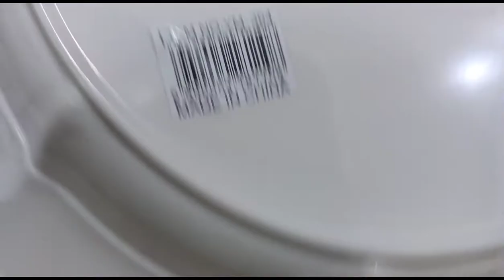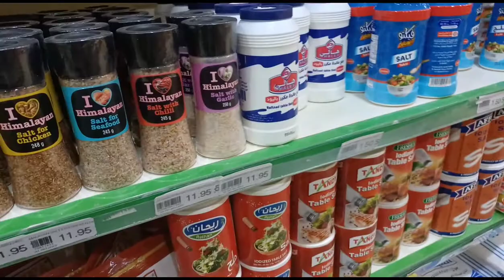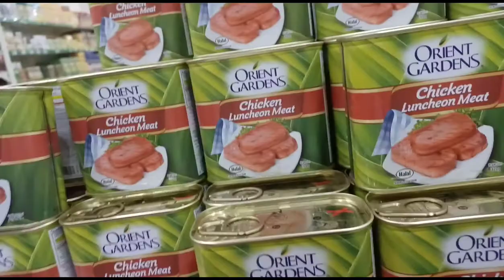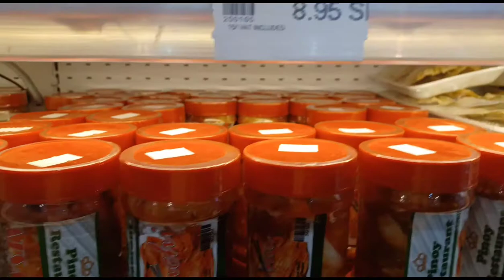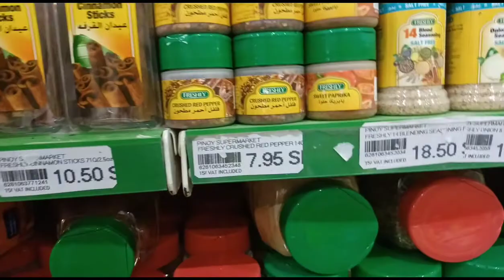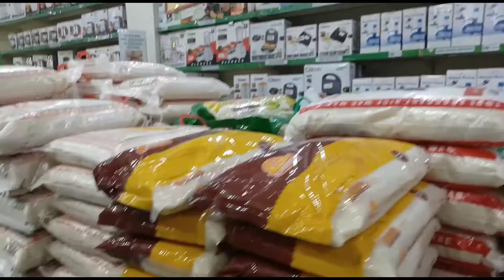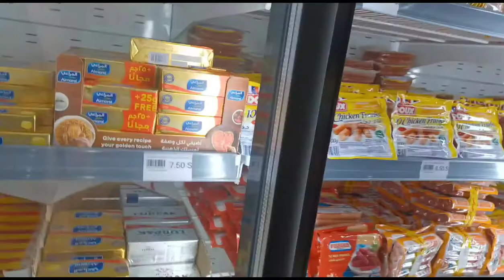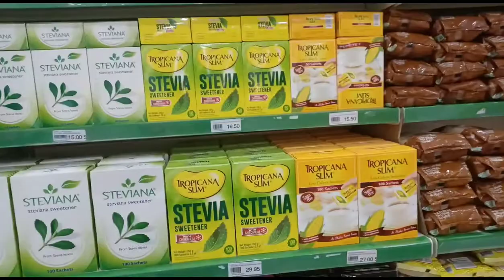Grocery Time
groceryshopping grocer